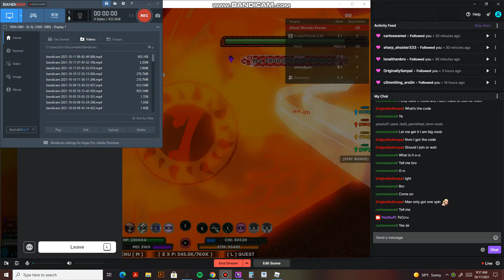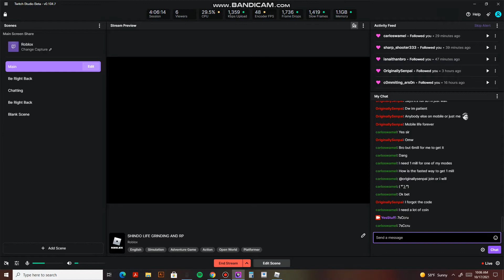shindo madara farming is ez